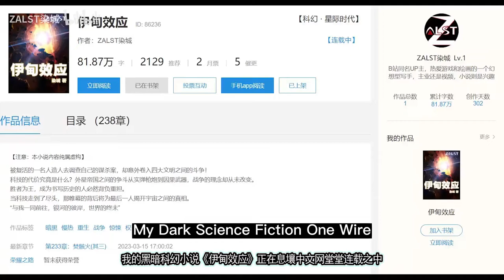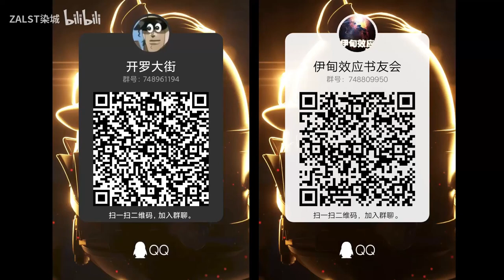Change your life against the sky! Makeover! JOJO Substitute Encyclopedia "Cinderella"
JOJO Encyclopedia is being continuously updated~
JOJO  encyclopedia continues to be updated ~
Station B up owner: ZALST Rancheng (my only account)
Focus on [JOJO] anime and manga commentary! The JOJO  encyclopedia is being continuously updated~
I would like to bring you the details of the wonderful comics!
If you like my video, please pay attention to it